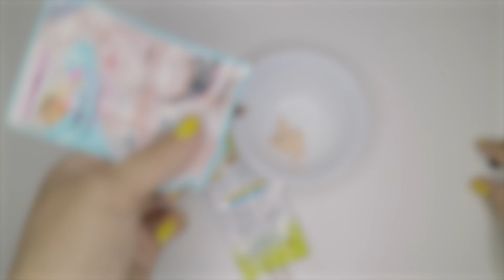របៀបលាយឡេលាបមុខ ការពារកម្ដៅថ្ងៃ និងធ្វើឱ្យមុខសរស្អាត | How to Mix DIY Facial UV Cream?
*វិធីនេះមានសារៈប្រយោជន៍ដូចជា៖

➡ជួយការពារកម្ដៅថ្ងៃ
➡បំបាត់មុនសាច់
➡បំបាត់មុខជាំ
➡បំបាត់ស្នាម
➡បំបាត់មុខខ្មៅស្រអាប់
➡បំបាត់មុខរោល
➡បំបាត់មុនលឿន
➡ធ្វើអោយស្បែកសរលឿន
➡បំបាត់មុខស្ដើងសសៃក្រហម
➡បំបាត់ជាំ
➡បំបាត់អាចជ៍រុយ
➡ធ្វើអោយមុខសរ
➡ធ្វើអោយមុខរលោង
➡ទន់មានសំណើម តឹងណែន និងជួយអោយមុខសរស្អាតត្រឹមតែ៧ថ្ងៃ ។

*គ្រឿងផ្សំមាន ៖
វិតាមីនE 2គ្រាប់ , សេរ៉ូមប៉េងបោះ Tomato collagen white serum, olay natural white អូឡេ , BB cream perfectskin snail,

*របៀបលាយ ៖

យកទាំង៤មុខនេះលាយបញ្ចូលគ្នាចូលអោយសព្វរួចហើយដាក់ក្នុងខ្លងអោយបានស្អាត ហើយជៀសវៀងកម្ដៅថ្ងៃនាំអោយខូចសាច់គុណភាពសាច់ឡេ បងប្អូនលាបវាជាប្រចាំថ្ងៃនៅពេលថ្ងៃអោយបានទៀងទាត់
ត្រឹមតែ៧ថ្ងៃទេនិងឃើញលទ្ធផល។